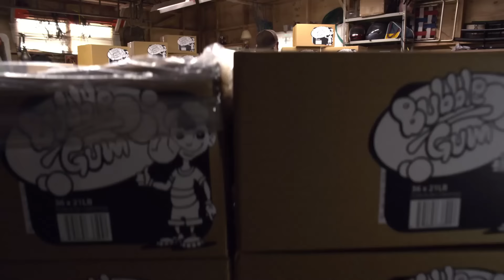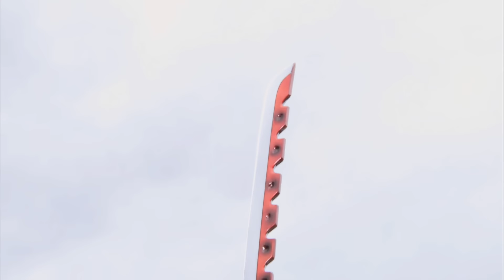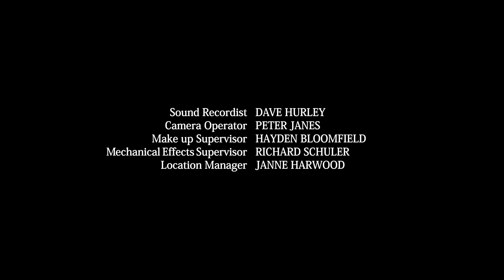Stroke of Fate | E16 | Power Rangers Super Samurai | Full Episode | Power Rangers Official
When Serrator asks Deker to fulfill the final piece of his destructive plans, Antonio begs Deker to reconsider his role in the battle between humans and the Nighlok.